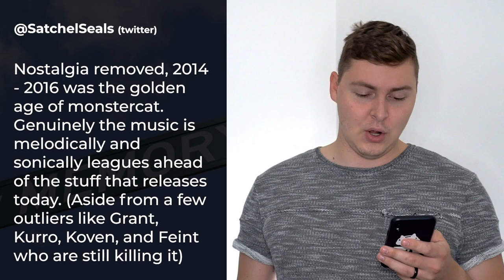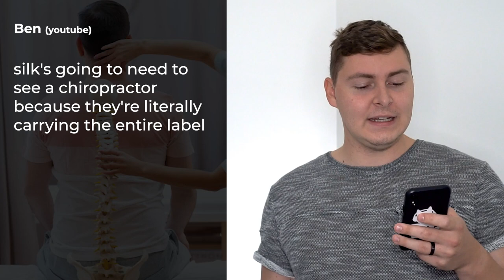SILK IS CARRYING MONSTERCAT?!?! (Hot Takes - Episode 3)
Do you want a say in what videos I produce? Do you want some awesome emojis and loyalty badges? If you said yes to any of the previous statements, consider joining the Bowtie Gang today